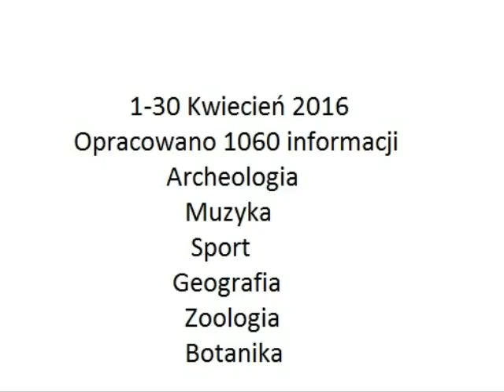Advertising Productions - Blog EXPRESS EWPWS